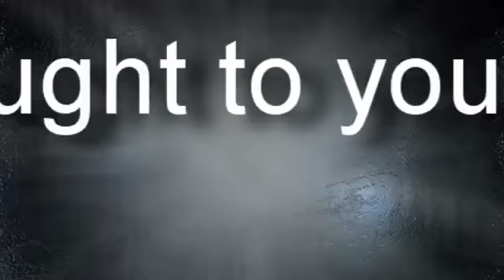Mufti Ismail Menk Pride & Arrogance YouTube 4